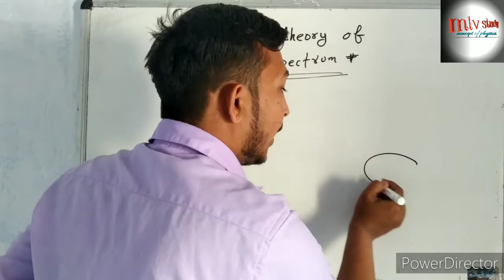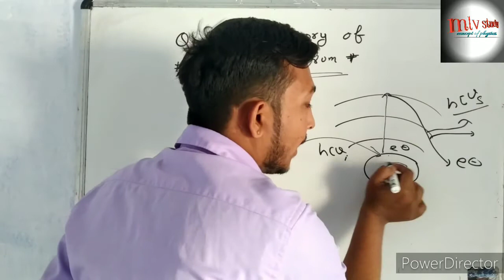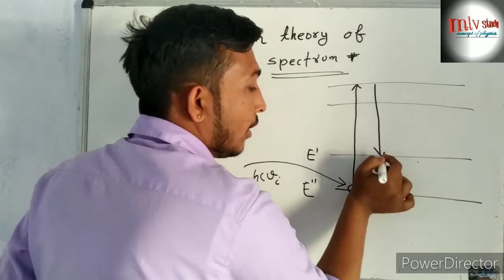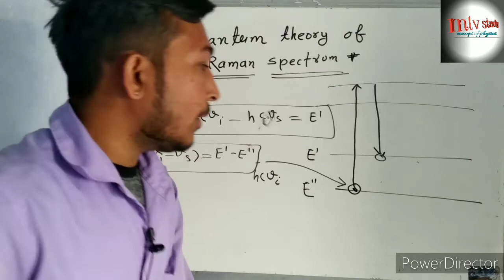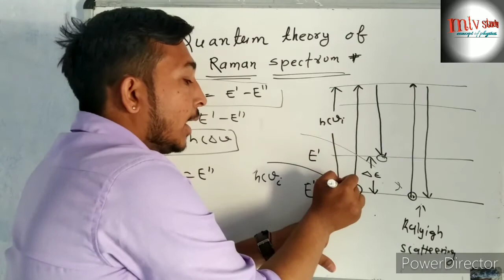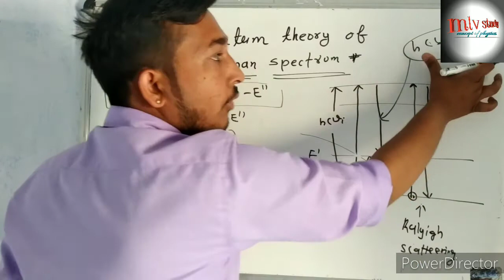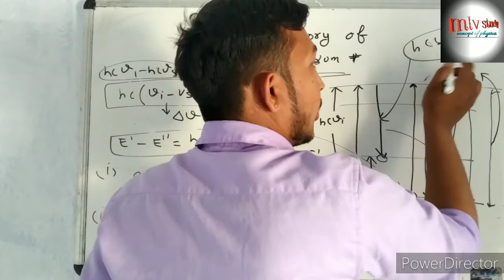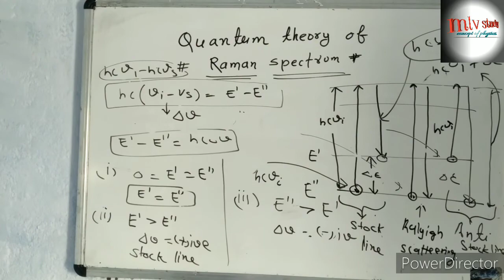quantum theory of raman effect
quantum theory of raman effect in hindi
quantum theory of raman spectra
Raman quantum theory
Raman effect
Raman spectroscopy
Raman spectroscopy